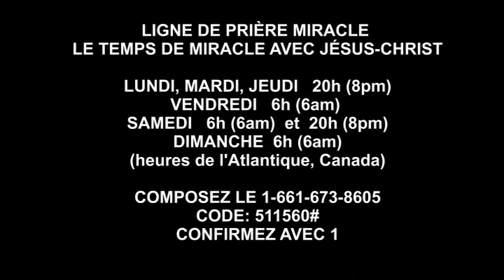LE FEU BRÛLE EN MOI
louange chrétienne, église Christ en Action de Moncton, feu de Dieu, adoration et louange chrétienne